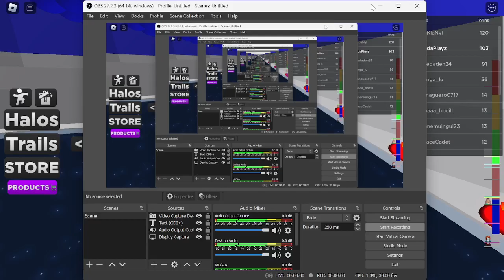Aku nge-challenge diriku yaitu jatoh = stop vidio